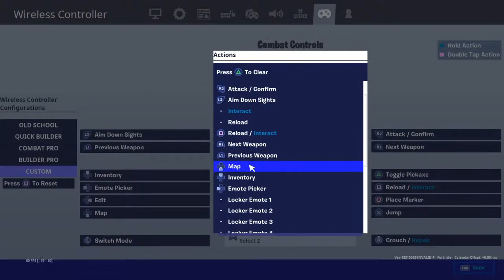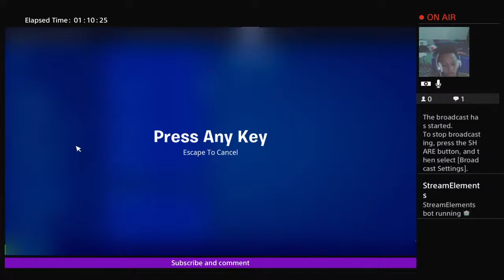NEW mouse|| !wager || !dono | KoNTROL FrEEKS |Monitor